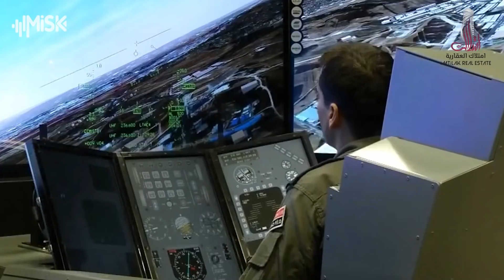الجيش التركي..تدريباتٌ تكتيكيةٌ خطيرة واستعدادٌ للحروب